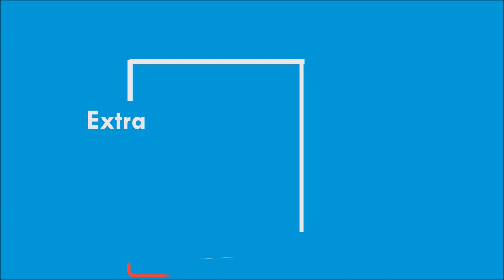Actress Asin Daughter Arin 5th Birthday Celebration | Rahul Sharma